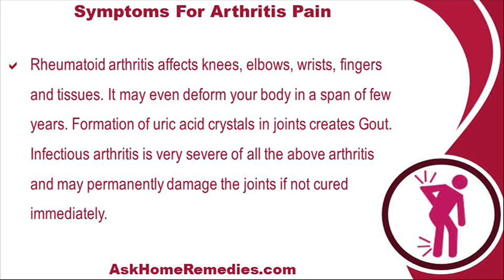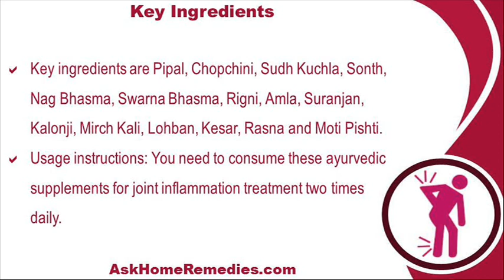Ayurvedic Supplements For Arthritis Pain And Joint Inflammation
This video describes about ayurvedic supplements for arthritis pain and joint inflammation. You can find more detail about Rumatone Gold capsules